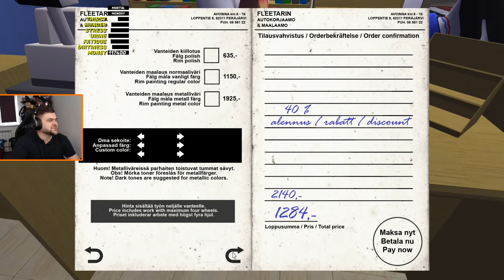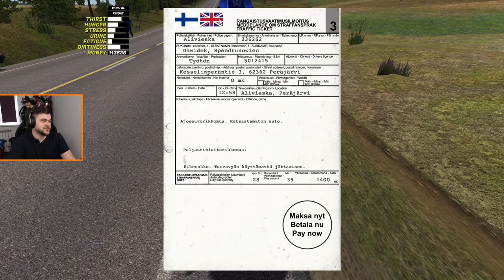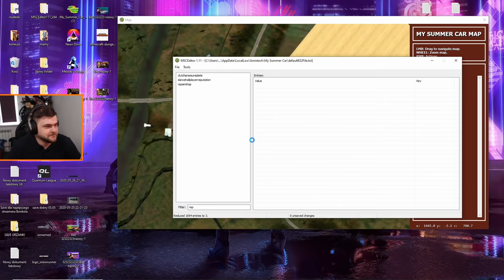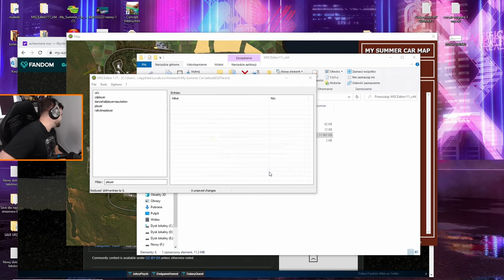Mistrz wyścigów na lotnisku! [Zdobywca osiągnięć] - My Summer Car #150